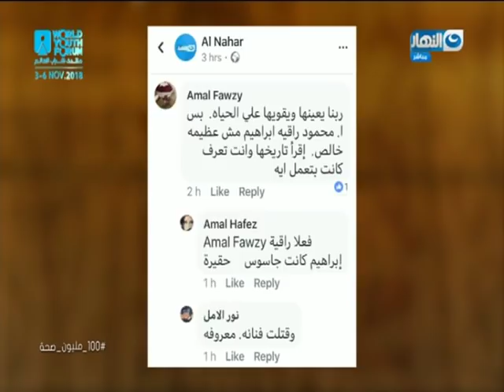باب الخلق | محمود سعد يكشف الدور الذي لعبته راقية ابراهيم ضد العالمة المصرية سميرة موسى